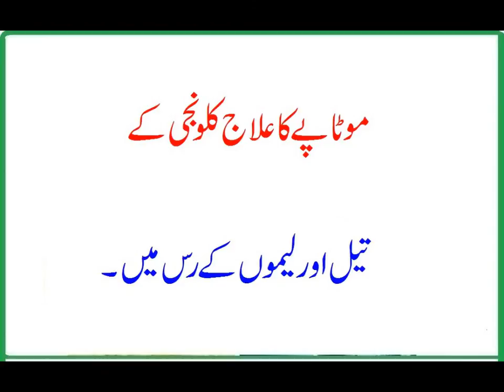Motapa Ka Ilaj Kalwanji Ka Tail Aur Lemon Ka Ras Sa Kara.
Motapa Ka Ilaj Kalwanji Ka Tail Aur Lemon Ka Ras Sa Kara – weight loss, health in urdu,
Dosto iss video ma hum app logo ko motapa sa nijat ka bara ma asan sa nuskha ka bara ma batana ja raha ha to please isko ghor sa dako taka pir app log asani sa isko ghar ma bana sako. aur please humara channel ko like share and subscribe karna na bola.